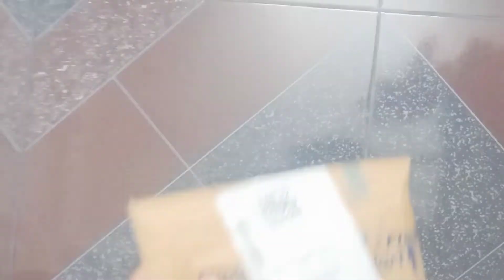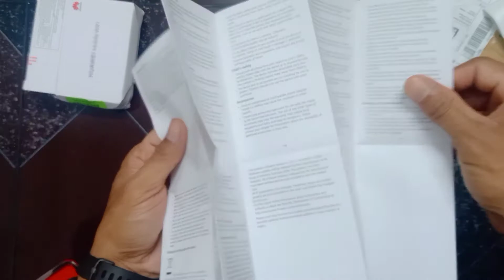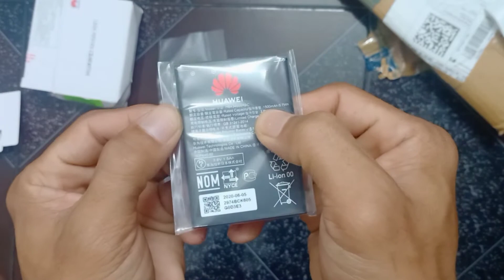UNBOXING 4G HOTSPOT DEVICE (Huawei E5576-606) || ALL SIM CARDS SUPPORT || UNLOCKED || HINDI 2020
Hello Dosto Iss video pe maine Huawei E5576-606 Mobile Wifi hotspots device ki inbox ki hai. Yeh device unlocked hai Jo Haar Sim card ko Support karta hai. !! yeh Maine Aapne khud se kharid k unboxing ki hai... Video aagar Pasand aaya to like aur share kare.. channel ko subscribe Jaaror kare. !! Thank you